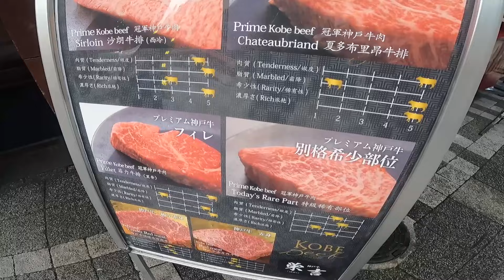Encontré varios CHILENOS acá en Japón #2 🇨🇱🇯🇵 | En todas partes hay un chileno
Si buscas TOUR en Japón, vete a esta cuenta de Instagram 💻
IG de guía de turismo chileno

🍌Quién soy?
Soy Japonés! Quiero compartir muchas experiencias de Japón; cosas cotidianas, comida, cultura, lugar atractivo, etc.

Estaba viajando por los países latinos grabando muchas cosas interesantes 📸